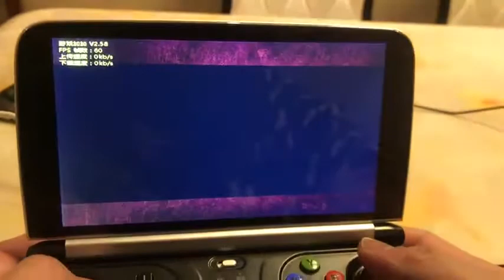GPD WIN 2 - 東亰ザナドゥ - 60FPS